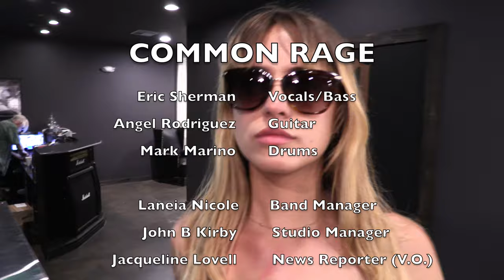TAKE MY HAND - COMMON RAGE (OFFICIAL MUSIC VIDEO)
Check out COMMON RAGE...TAKE MY HAND.

COMMON RAGE
Eric Sherman: Vocals/Bass
Angel Rodriguez: Guitar
Mark Moreno: Drums

Laneia Nicole: Band Manager
John B Kirby: Studio Manager
Jacqueline Lovell: News Reporter Narrator

Edward Nyahay: Director, Editor, Director of Photography

Shot On Location: Downtown Los Angeles and PA Rehearsal Studios, Reseda, CA